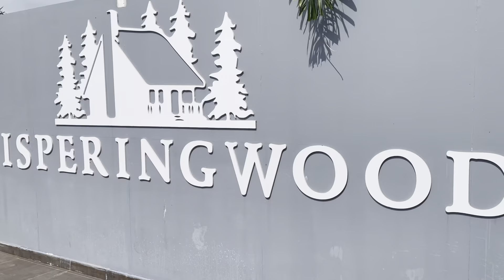Whispering Woods Part 2 | Private Pool | Breakfast experience | Met Miesha Iyer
Hello People, Namaste.
Welcome to BuckleUpandExplore.
I am Nidhi Chauhan

Heyy,
So in this video, ill be showing you evening and morning time in the cabin.
also breakfast and met someone special so please watch till the end.

My channel is related to Travel, Food, Fashion and basically everything we love doing and creating memories.